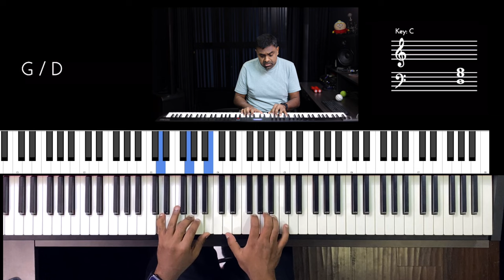Riff #2950 - Jason Zac